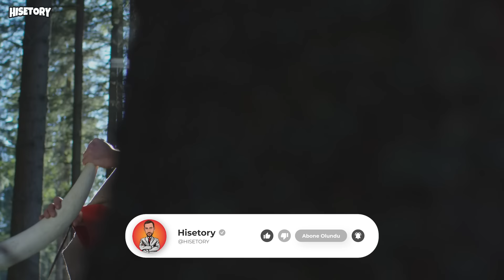Tarihteki En Büyük İmparatorluklar - (Haritalı Animasyon)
Tarihteki en büyük 5 imparatorluğu işlediğimiz bu videomuzda; Tüm İmparatorlukları Ekonomi; Askeri, Sınır Büyüklüğü ve Süreklilik olarak inceledik. Aslında bu 5 İmparatorluk bir çok kaynakta ilk 5'i alsa da kendi aralarında nasıl sıralanacağı konusunda tartışmalar var. Pers İmparatoru Büyük Kiros'dan Moğol İmparatoru Cengiz Han'a; (Cengiz Han Türk müydü ?)
Roma İmparatoru Sezar'ın mirasından, Büyük İskender'in Makedonya İmparatorluğuna ve elbette gururumuz Osmalı İmparatorluğu'na. ve Elbette Koloni İmparatorluğu Britanya'nın tarihine baktık.

İyi seyirler.

Para, Tarih ve Siyaset konulu videolarımı, çizgi film tadında sunuyorum. Her bir video için harcadığım zaman oldukça fazla. Lütfen başka mecralarda izinsiz kullanmayın.